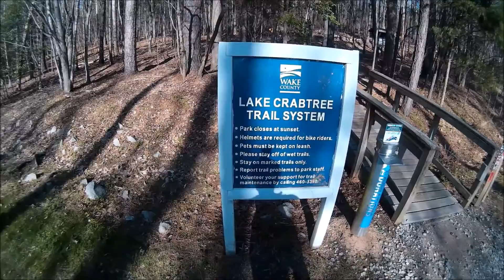Lake Crabtree Mountain Bike Trails Part 2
Intermediate trail at Lake Crabtree. These trails are by far my favorite trails to ride in the triangle.